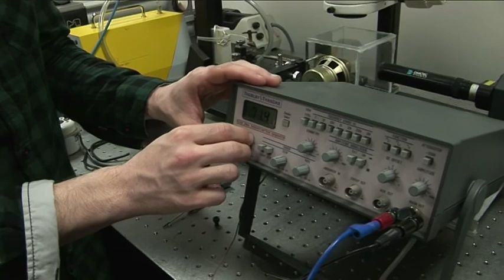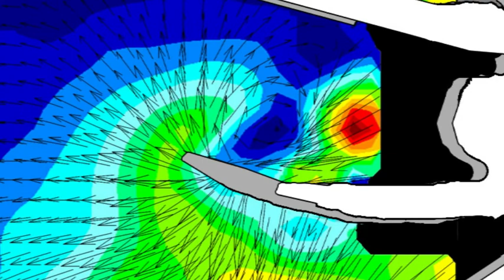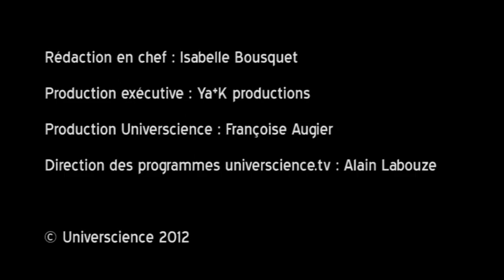Un grillon au poil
Les grillons, comme les araignées, possèdent sur leur corps des centaines de poils sensoriels particulièrement efficaces pour détecter la présence de proies ou de prédateurs. Des performances dont s'inspirent les ingénieurs en biomimétique afin de mettre au point des détecteurs de mouvement ultra perfectionnés.